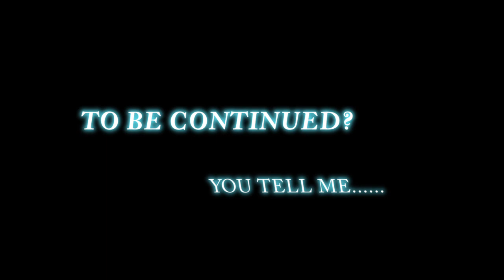Woods Walk with ALIENS? part two..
is the grand finale of the paranormal series, or is it??? YOU DON'T WANNA MISS THIS!